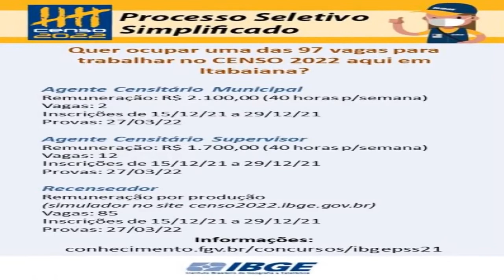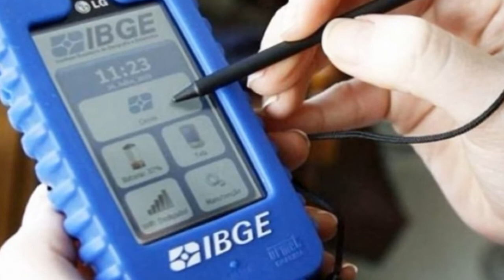Inscrições para trabalhar no censo do IBGE em Sergipe terminam nesta sexta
Segundo o IBGE, são 1922 vagas para recenseador, com nível fundamental, distribuídas nos 75 municípios de Sergipe.

Acessado em: 19 de janeiro de 2022 às 07:48